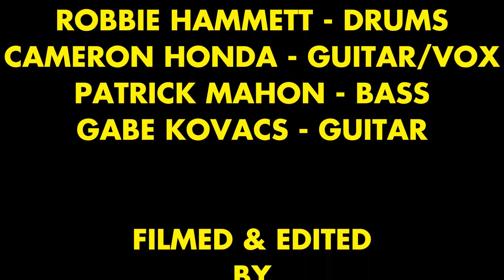Miss Lightning Performing 'Blue Miss Lightning' at Bottom of the Hill on Dec 1st, 2016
Miss Lightning is:
Dominique Gomez - VOX/Keys/Synth
Cameron Honda - Guitar/VOX
Robbie Hammett - Drums
Patrick Mahon - Bass
and with a guest guitarist:
Gabriel Kovacs - Lead Guitar

I've filmed Miss Lightning maybe 4 times now and they keep getting better. I was first introduced to their music when they opened for my buddies' band El Metate. Then I got to know their drummer Robbie Hammett and he invited me to film some of their gigs at Brick N' Mortar,. This was my second time filming at Bottom of the Hill. Great show. I had just got a new SD card that allowed me to save the ENTIRE SET that I was filming as normally Ultra High Definition footage would take up my 8 gig SD card in 30 minutes. I now have 32 gigs and 3 hours of UHD footage I can record and I also figured out how to connect my camera to a power adapter which was also limiting the amount of footage I could get at a show as my battery usually died after 45 minutes...so this is my first entire set recorded.

I did the editing in a Marathon of 8 hours which required EQing and Compressing the sound in Pro Tools as well as creating the Title cards and Credits in Windows Movie Maker which is free software so, ain't no easy task.